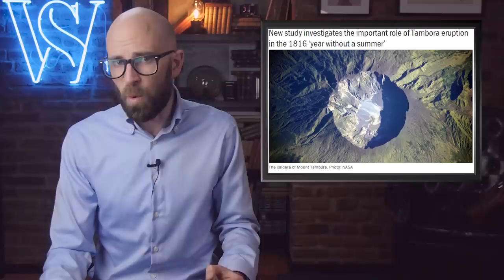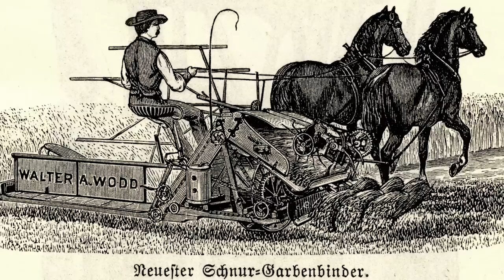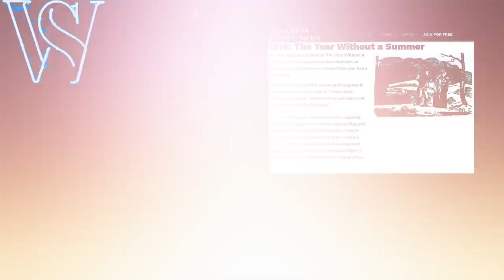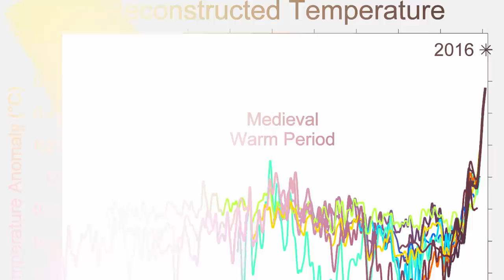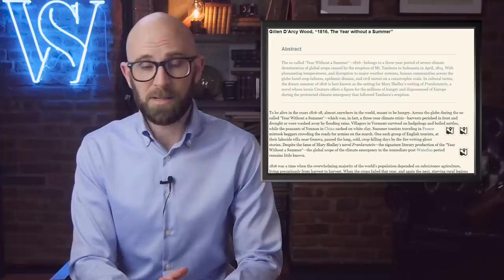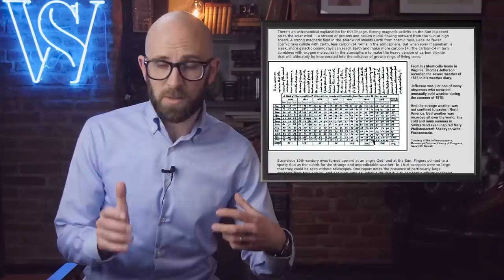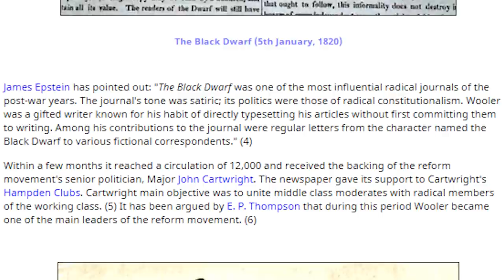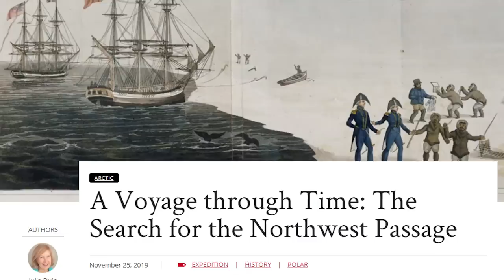The Global Impact of the Year Without a Summer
Coming up:

10. Thomas Jefferson found his indebtedness increased by drastic crop failures
9. Prices of grains spiked as the summer went on, and remained high for nearly three years
8. Temperatures throughout the Northern Hemisphere were abnormally cold, especially in New England
7. The lack of summer provided one of literature’s most infamous characters
6. The year with no summer coincided with the end of the Little Ice Age
5. The Swiss disaster of 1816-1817 was among the worst of the global catastrophe
4. The Year with no summer was well documented by the educated and wealthy, including Thomas Jefferson
3. In England, the army was called out to crush urban uprisings of the starving
2. The Great Migration from New England to the west began in 1816
1. During the global cooling, the Arctic experienced warming and ice melt